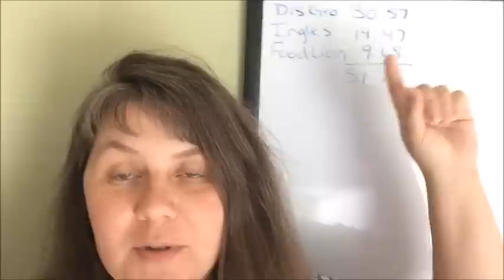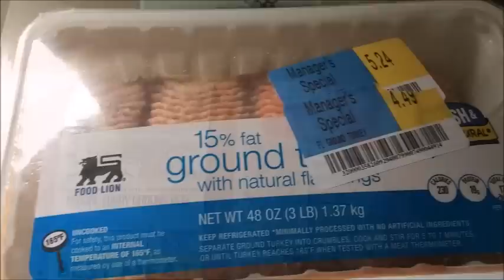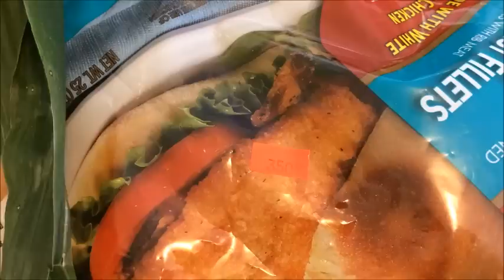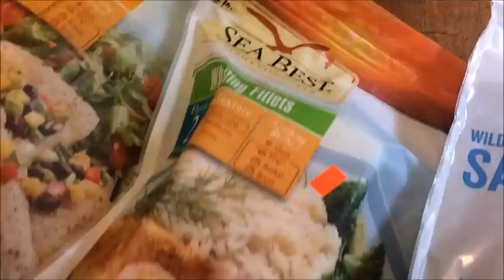I was Overcharged! $60 Weekly Grocery Haul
I can't believe I was overcharged at the grocery store! Let this just a be reminder to you to always watch when your items are being rang up at the register.  See what I did get (even if I paid too much) in this week's haul!

By the way, you can follow our family here-

Our new website will be up soon.
Interested in our Faith Based Content?  You can watch us and our Bible Studies on the Fundamental Faith Channel.  Rick & Amanda do a Bible Study every night, with additional videos whenever they can.